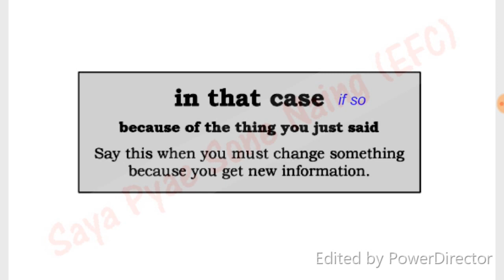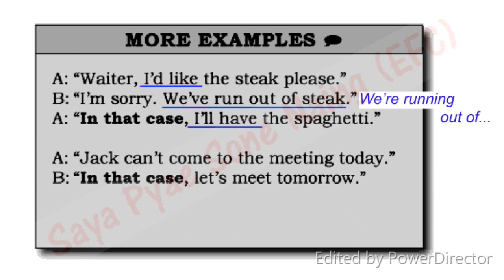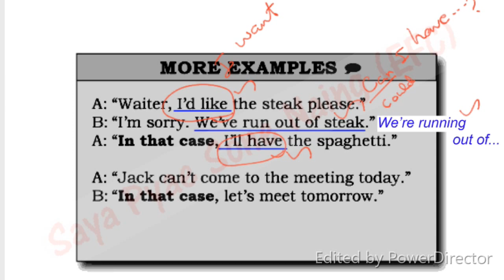Essential Phrases 123 မသိမဖြစ် အသုံးများ (၁၂၃) in that case